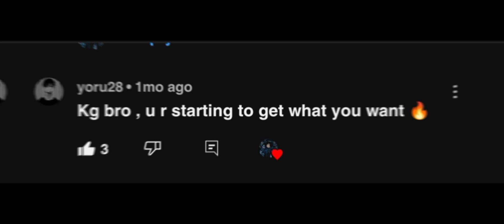500 sub special ✨🔥 | CSS ANDROID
xUn Ahmed#8052
Give me a opinion 😄💜
original pack by :@MAKS1MaII